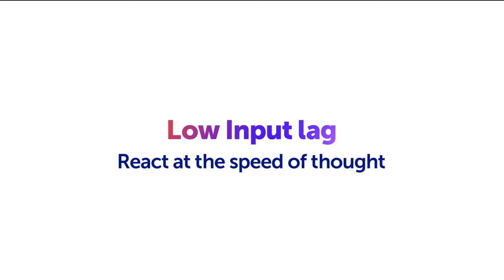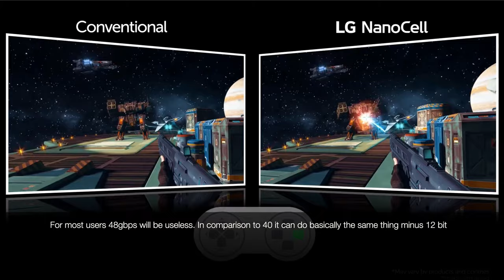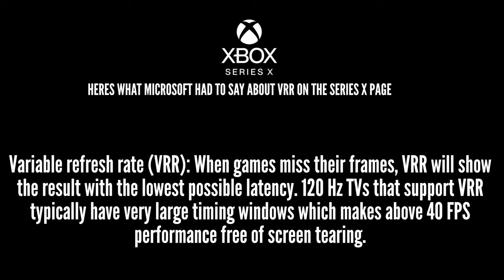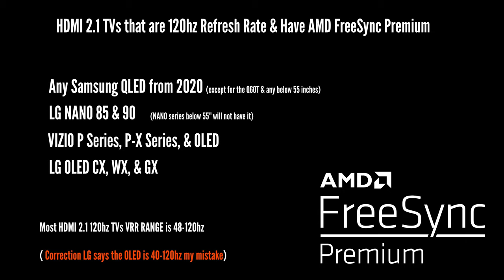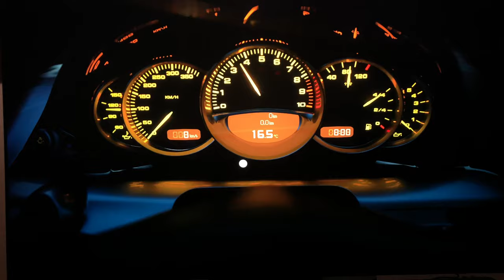Does Your TV NEED FreeSync & FreeSync Premium VRR?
FreeSync Premium for Gaming TVs. What is it? VRR & LFC Explained | PS5 & Xbox Series X Ready TV

In this video I go over the LG CX AMD FreeSync Premium (most likely Premium Pro) update [time stamps below] as well as talk about how TV manufacturers are abandoning previous year TVs (example Q90R from Samsung) I also explain what FreeSync Premium exactly is and how it differs from VRR & breakdown what LFC is and why you may want it.

Time Stamps:
0:45 - C9 vs the CX?
1:29 - TV Manufacturers neglecting to update older models quicker
2:22 - Why only certain OLEDs get this FreeSync update
2:57 - Why can't the C9 get this FreeSync update?
3:25 - What is FreeSync Premium Part 1: VRR explained
4:42 - What is FreeSync Premium Part 2: LFC explained

QUICK NOTE:
In the video I don't call out the Pro part but just know that Premium and Premium Pro are essentially the same thing except Premium Pro can go to 120hz and HDR. I believe every TV I mention in this video actually has FreeSync Premium Pro there is just no way to test this without HDMI 2.1 yet so I just called it Premium at the very least that's what it is and it would be weird if they don't considering the LG Nano has premium pro confirmed.

THESE TVs BELOW ARE ALL PS5 & SERIES X READY - THEY ALL HAVE HDMI 2.1 and FREESYNC PREMIUM.

LG CX OLED
LG GX OLED
LG WX OLED
LG Nano 90
LG Nano 85 (49 inch version does not have 120hz or any VRR)
Samsung Q90T
Samsung Q80T
Samsung Q70T (49 inch version does not have 120hz panel or any VRR)
You will get access to early access exclusive videos (sometimes that won't even be seen by public)
also I will make videos based on your request (Patreons will get video priority over other scheduled content)

Channel Support Links:  I plan to put any money I make off this channel back into videos, improving quality or buying products to review in the future.

If your buying a TV or really anything off of Amazon please consider using my affiliate links below if you want to help me out thanks! ((anything you buy clicking this link will help)) thank you for supporting the channel!

Samsung Q90T
LG CX
Samsung Q80T
Sony x900h